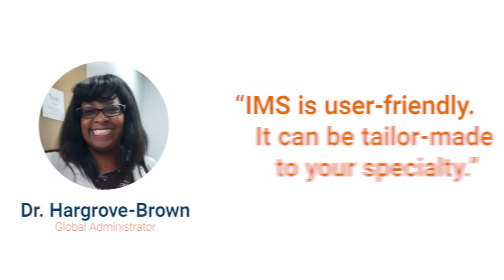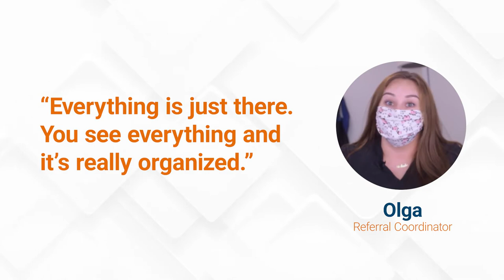An EHR Worth Your Investment | Get the Most Value For Your Money With IMS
If you're in the market for an EHR with the best cost-to-benefit ratio, look no further. With features that punch way above their price point, IMS could be the best financial decision you'll ever make for your practice.

Get a highly customizable, all-in-one, tried-and-tested medical software system that trumps the offerings of competing products, all without breaking the bank.